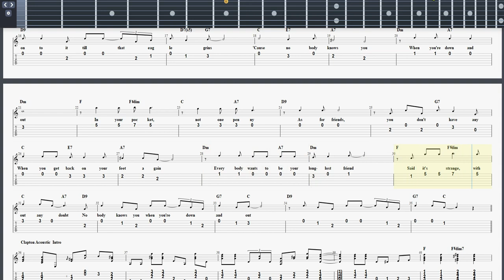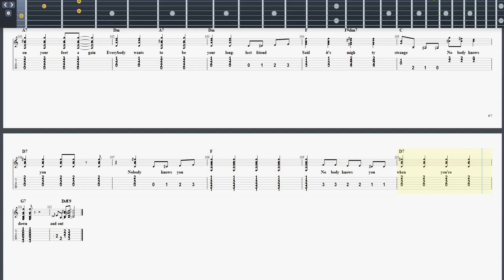What's STOPPING You from Achieving Legendary Tone?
Learn New Songs Faster, Add Songs to Your Gig List, Expand Your Library

1,2,3 Process:

1) Play Melody TABS with Lyrics - Slowly at first and build up speed
2) Pick Arpeggiated Rolling Chords
3) Play Melody and Chords Together
Free TAB Viewer
Tuning - Standard
Capo - None
Guitar - Taylor Custom Sinker Redwood
DAW - Acoustica Mixcraft
Interface - ProSonus 1810
Filming - OBS
Video Editor - Filmora
Camera - Panasonic 4K VX870